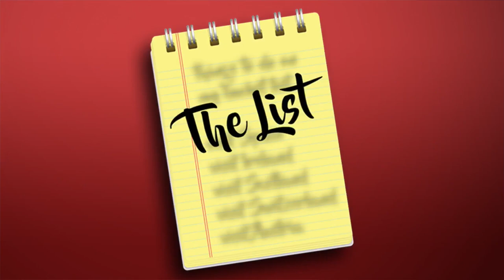The List: Zodiac signs of my co-workers, according to Morgan Kolkmeyer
Morgan Kolkmeyer "List"